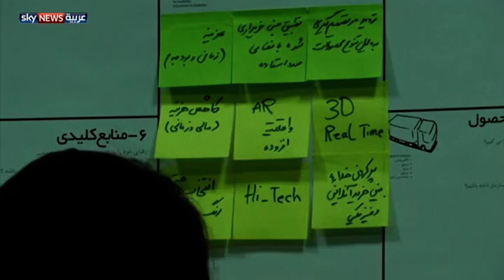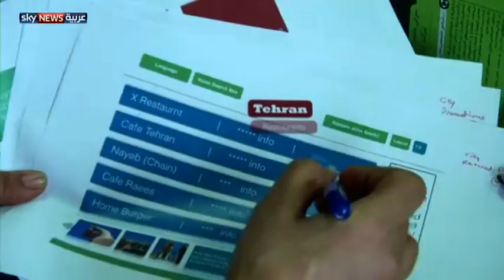الشباب الإيراني.. "إبداعات تكنولوجية"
عقوبات اقتصادية وأعباء معيشية وضعف الإنترنت شكلت مجتمعة تحديا أمام جيل الشباب في إيران، الساعين إلى ابتكار تقنيات تكنولوجية جديدة و تطوير برامج وتطبيقات للهواتف الذكية. لمشاهدة المزيد، يرجى زيارة صفحة الفيديو على الموقع الإلكتروني لسكاي نيوز عربية من خلال الضغط على الرابط التالي